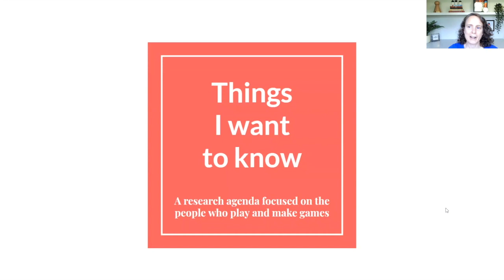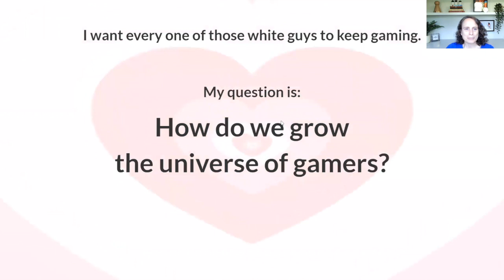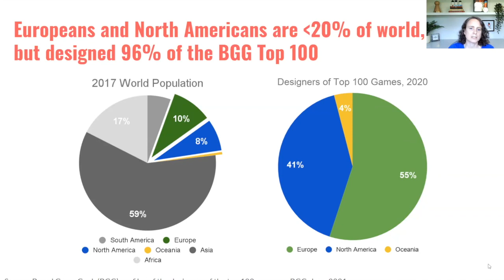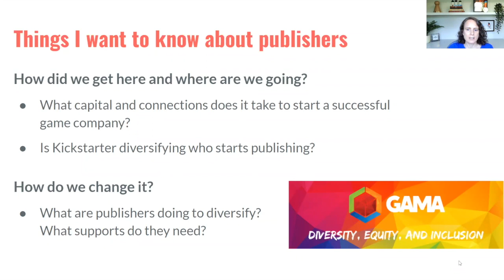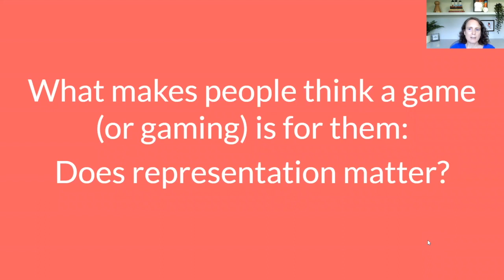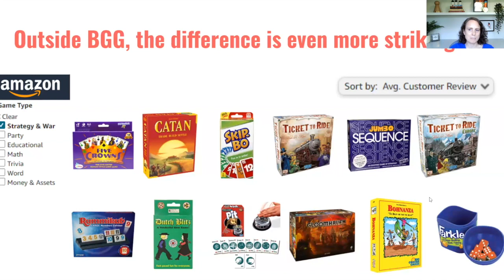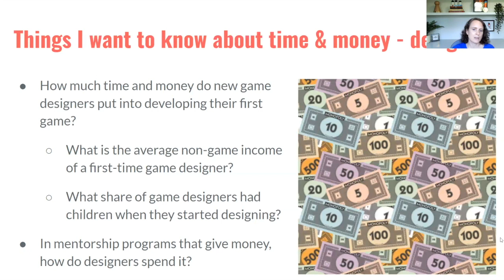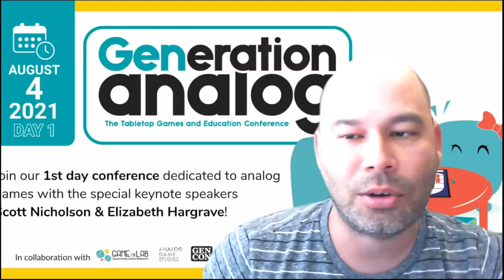Elizabeth Hargrave Keynote - "Things I Wish I Knew"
Elizabeth Hargrave (Board Game Designer) Keynote
"Things I Wish I Knew: Some Ludological Research Ideas"

Moderated by Shelly Jones (SUNY Delhi)
Presented online at GENeration Analog on August 4, 2021.